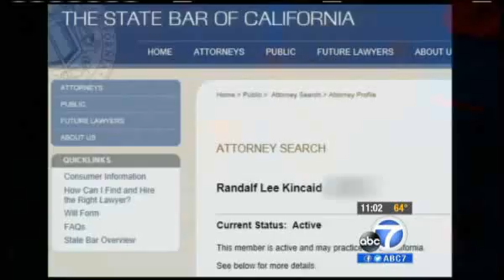Caught on camera, Road Rage 2 well-dressed men fight/ Brawl in Van Nuys, Ca. intersection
Caught on camera, Road Rage 2 well-dressed men fight in Van Nuys intersection.  A strange case of Los Angeles road rage between two men in business attire was caught on camera. The brawl landed one of the well-dressed men behind bars.

The two men had just gotten off the 405 Freeway at Burbank Boulevard when all of a sudden one of the men, who has made a career out of studying the law, apparently decided to take the law into his own hands.

"I thought maybe they knew each other, but then he hit him," said Breuer. "You don't normally see two older guys in ties having a street fight," said witness Jessica Breuer, who captured the fight on her cellphone camera.

According to Breuer, attorney Randalf Kincaid got out of his car first and hit the driver of a BMW.

"As I'm sitting there, suddenly the person in the car in front of me leaps out of his car, he runs over to the car in the other lane, and the guy opens his door, and the guy who had run out just starts hitting him," said Breuer.

Breuer said when Kincaid attempted to get into his car and leave the scene during a green light, the bloodied other driver jumped on him, brought him to the ground and tried to keep him in place until authorities arrived.

Other rush hour commuters got out of their cars to help and eventually Kincaid was arrested on battery charges.

Kincaid is an active member of the State Bar of California. In his 26 years as an attorney, he has no previous record of discipline. It's not clear exactly what prompted him to apparently snap this time.

"From what it looked like, he was basically just angry about something that happened on the road. It was road rage," said Breuer.

Kincaid did not respond to our requests for a comment. The other driver didn't want to go on camera or be identified, but told Eyewitness News he didn't know what he may have done to set Kincaid off. He said Kincaid repeatedly said to him, "You could have killed me."